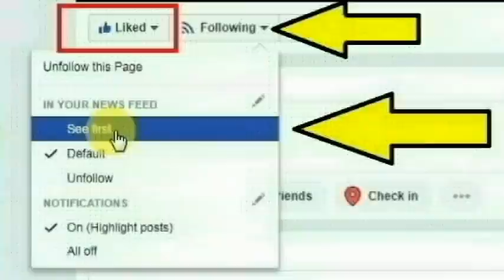அரியானா மாநிலம் பரிதாபாத்தை சேர்ந்த ரகிம்கான் செய்ததை பாருங்க | Thoothupura